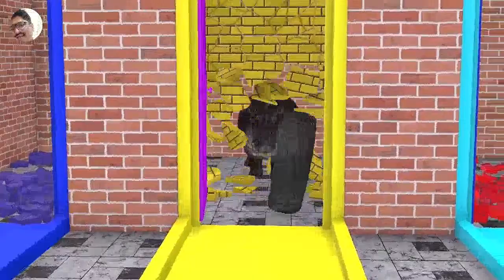Long Slide Game 9 Elephant Gorilla Buffalo Hippopotamus Tiger - Study tips gk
Long Slide Game With Elephant Gorilla Buffalo Hippopotamus Tiger - Study tips gk

Hi,  I am pramod, I create this video with own content and own voice with face cam. there is no any duplicate content in my video. all video is own by me with copyright rights. so don't copy my content without my permission. and this video is suitable for 15+ audience so watch with family and enjoy the story which explain in the video.
My Own Value: Own Content + Voice Over + Face Cam